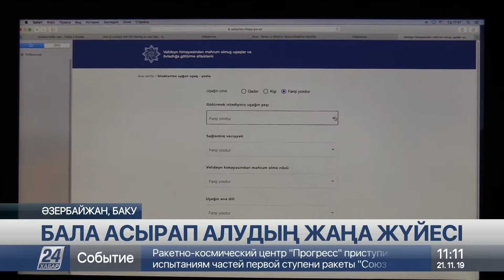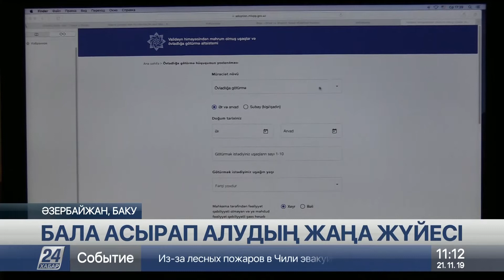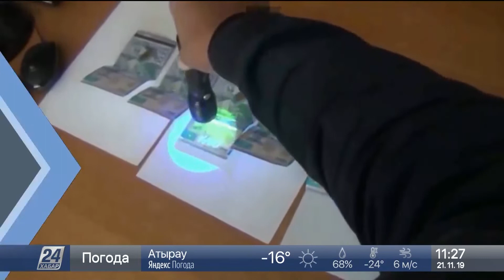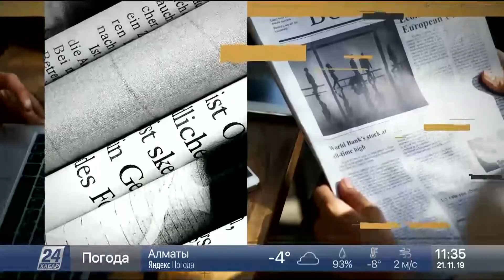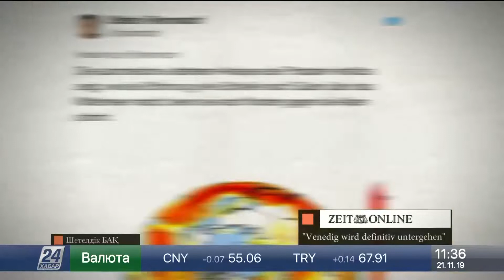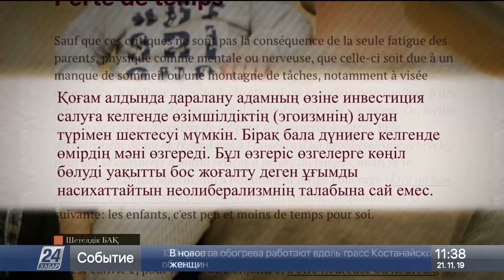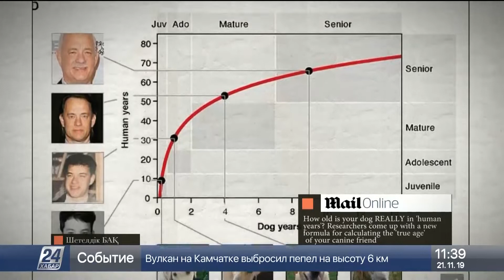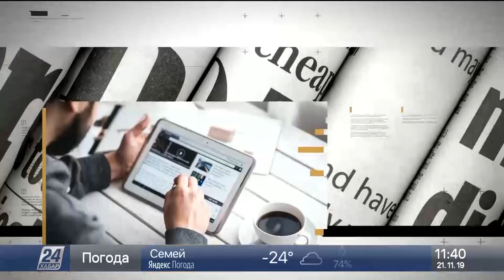21 қараша 2019 жыл - 11.00 жаңалықтар топтамасы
21 қараша 2019 жыл - 11.00 жаңалықтар топтамасы